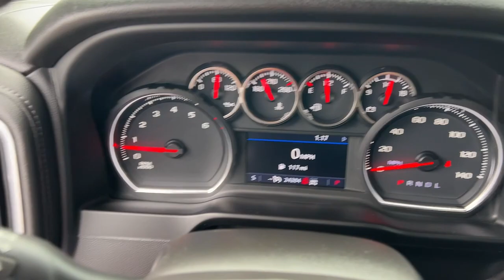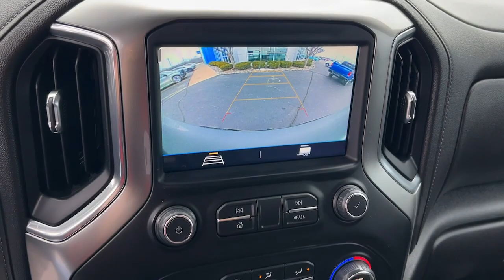2022 Chevrolet Silverado_1500_LTD Kaukauna, Appleton, Green Bay, Oshkosh, Kimberly 4218KA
Silver Used 2022 Chevrolet Silverado_1500_LTD LT Trail Boss available in 1450 Delenglade Street, Kaukauna, Wisconsin at Gustman of Kaukauna. Servicing the Kaukauna, Appleton, Green Bay, Oshkosh, Kimberly, WI area.

2022 Chevrolet Silverado_1500_LTD LT Trail Boss - Stock#: 4218KA

Certified. Silver Ice Metallic 2022 Chevrolet Silverado 1500 LTD LT Trail Boss 4WD 10-Speed Automatic EcoTec3 5.3L V8Odometer is 4234 miles below market average!GM Details:* Warranty Deductible: $0* Powertrain Limited Warranty: 72 Month/100000 Mile (whichever comes first) from original in-service date* Limited Warranty: 12 Month/12000 Mile (whichever comes first) from certified purchase date* Vehicle History* 172 Point Inspection* Roadside Assistance* 24 months/24000 miles (whichever comes first) Certified Pre-Owned Scheduled Maintenance Plan and 3 days/150 miles (whichever comes first) Vehicle Exchange Program. SiriusXM 3-month trial subscription.* Transferable Warranty